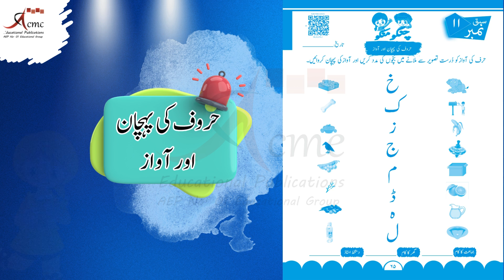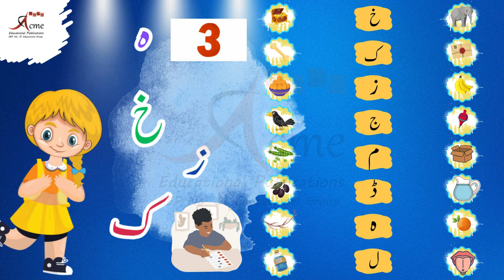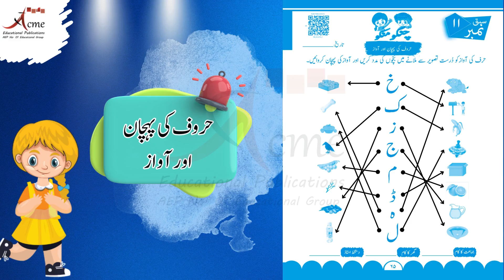Hurof Ki Pehchan Aur Awaz | Notebook Urdu Nursery | Pre_Primary | 65